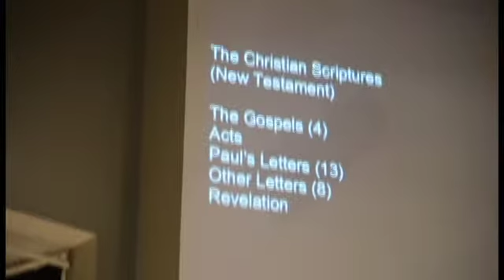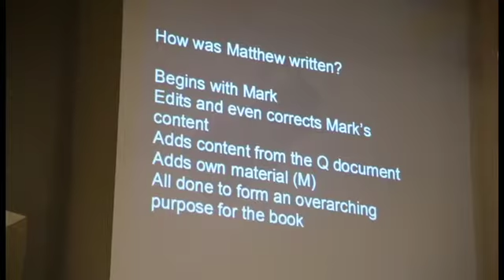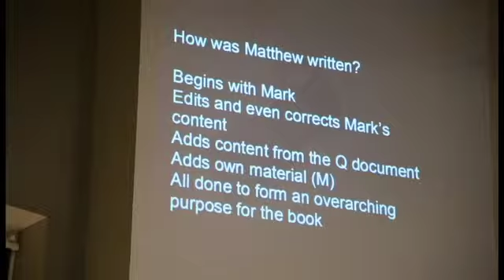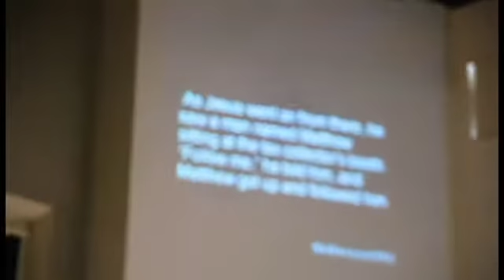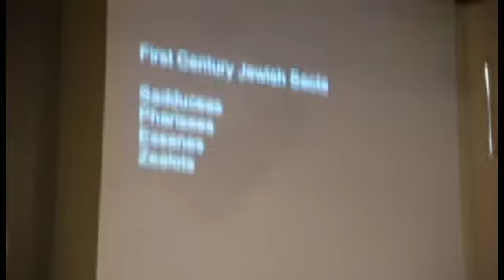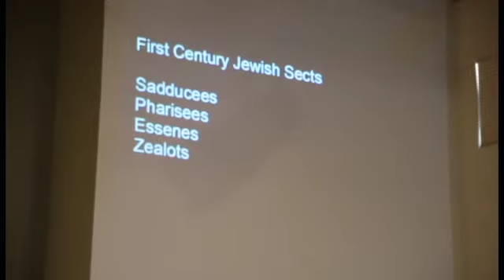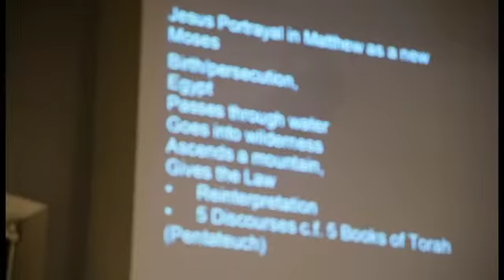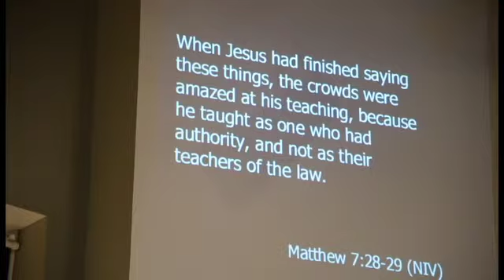Introducing Matthew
Matthew is a wonderful book in which Jesus is revealed in his Jewish context as a great teacher, rabbi and ultimately as the promised messiah. The book is focused around five of Jesus’ sermons (discourses), and we will look at one of these each week as well as some of the accompanying material. We’ll begin with an introduction and overview and end with the story of Jesus’ death and resurrection, followed by his commission to his followers to continue the work of the messiah. Despite its setting in and clear relevance to first century Judaism, we will see how dramatically applicable the message of Matthew is today to anyone daring to dream and struggle for a world of love, peace and hope.